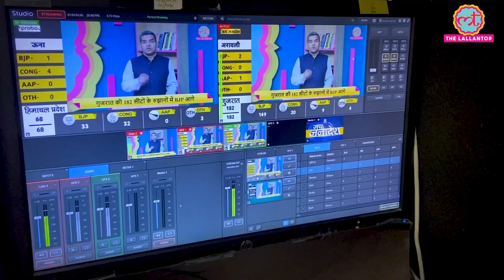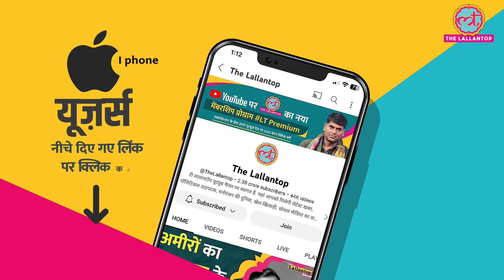Shahrukh Khan की फिल्म Jawan की कहानी IMDB पर आई फैंस नाराज़ हो गए | Atlee | Vijay Sethupathi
After the success of Pathaan, people have high expectations from Shahrukh Khan's next movie Jawan, which is being directed by Atlee. The plot of the movie has been leaked on IMDB. Atlee's movies are based on grassroot issues with power packed action. Nayanthara, Sanya Malhotra, Priyamani, Sunil Grover and Yogi Babu will be seen in the movie along with Shahrukh.